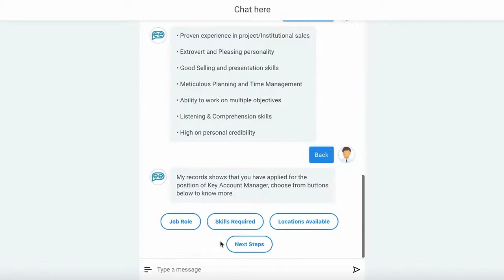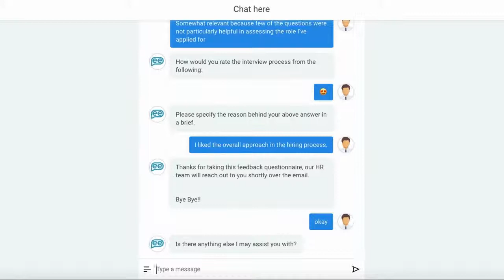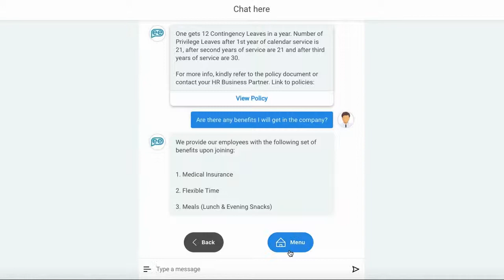Recruitment/Interview Feedback Chatbot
Juggling to take interview feedback from candidates, with Leena AI it can be done in a breeze.